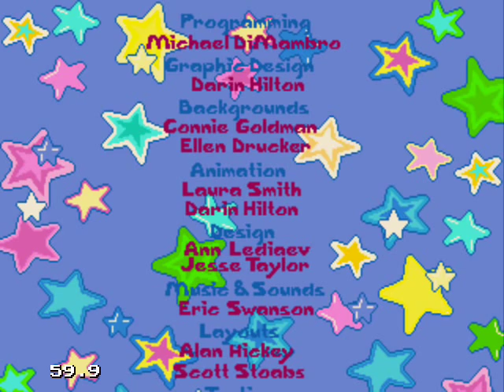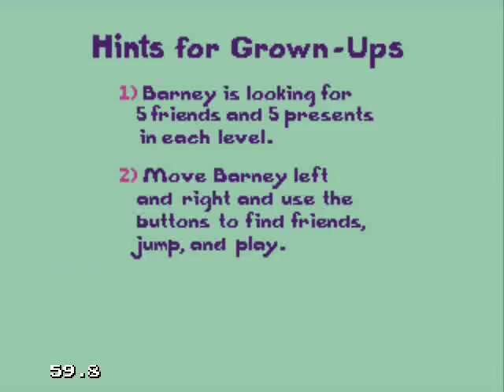Barney's Hide And Seek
AKA: Padraic's Second Let's Play!